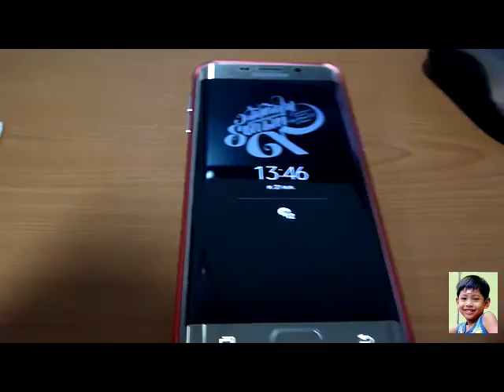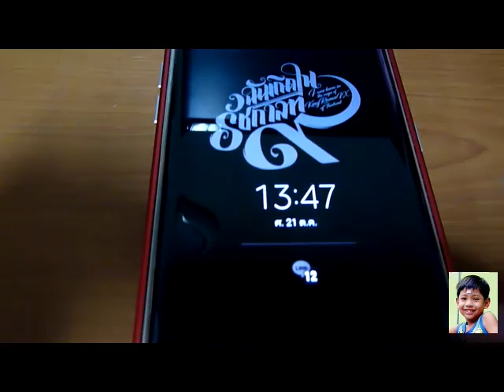AcDisplay on [S6E+ SM-G928C] Test 2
AcDisplay on S6E+ [SM-G928C]
do you have it :
-Root Device
-Xposed Install
-AcDisplay 3.8.4